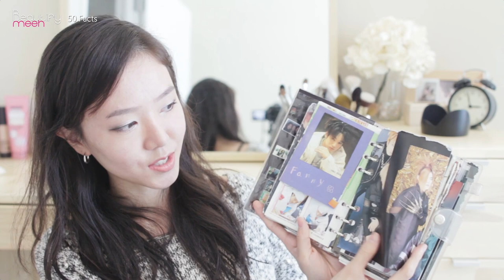50 Random Facts About Me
Hey everyone!  I saw this cute TAG video going around so I wanted to do it too!
Sorry about the background noise towards the middle of the video~ we turned on the AC and didn't realize it would be that loud!  Please let me know one fact about you down in the comment box... and I would LOVE to read them!!!

- For those who are curious about what chigger bites are.. I did a post on it on my website long time ago! I can stand on grass for a few seconds and then quickly I run off. lol  The only time I do stand on grass is if my husband REALLY wants to take a picture somewhere with a nice scenery (usually where there is grass ).  What I would do for my husband~

- I always put cheese in my kimbab!  Next time you make kimbab at home.. TRY IT! =)

- Current Korean dramas that I am watching : 남자가 사랑할 때 &  직장의 신

- My Top is from a store called "UPSCALE" here in Texas!

* Upcoming Video : April Favorites, Makeup Tutorial, cooking video =)